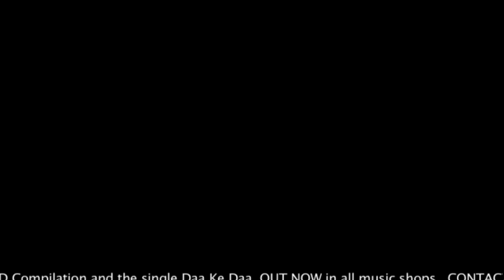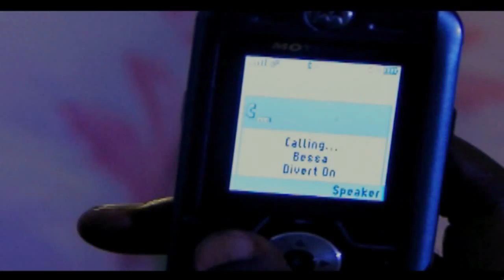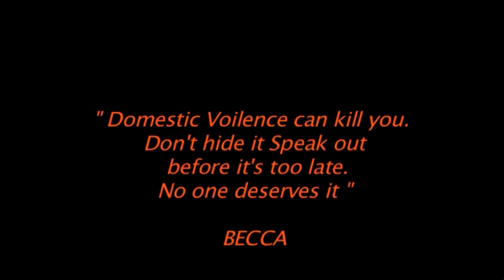Becca - Daa Ke Daa [Official Video]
PLEASE NOTE: Unauthorized upload of this video is prohibited. Any unauthorized copy on any YouTube channel will be taken down. EKB Records.